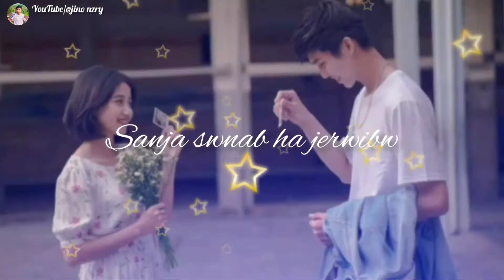Radab labwdg ngni || Bodo whatsApp status 2021 _ jino Narzary 🌷